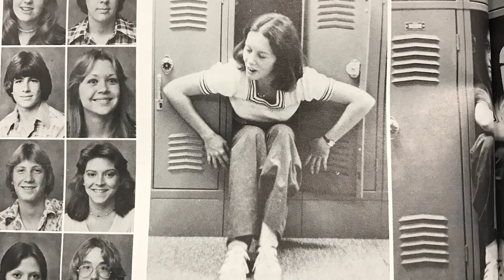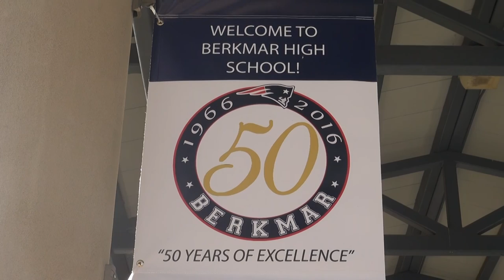Berkmar HS 50th Anniversary Event - Berkmar's 50th Anniversary Documentary